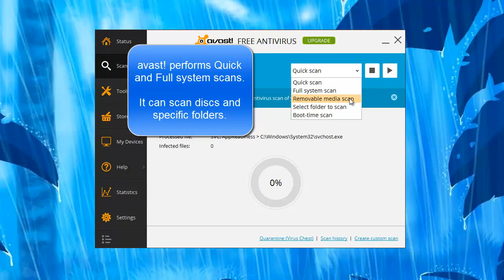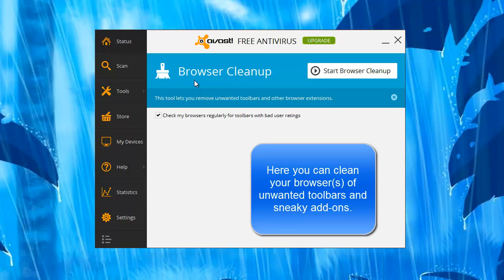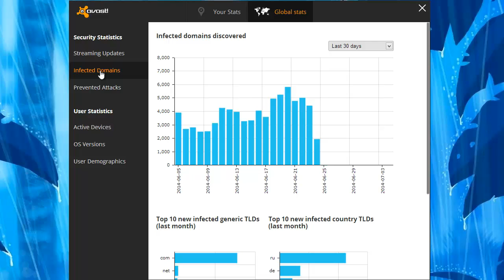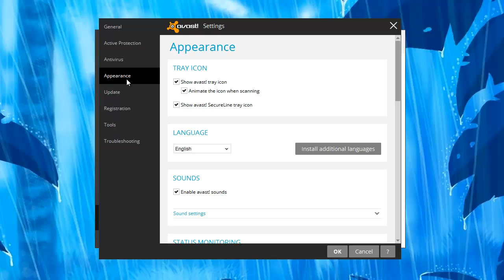avast! Free Antivirus 2014 - Quick overview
avast! Free Antivirus is a totally free solution to the needs of every computer that's connected to the internet. It offers virus scanning and software updates.

This video shows a quick overview of avast! Free Antivirus and includes a presentation of the following details:

- Scanning
- Software Updater
- SecureLine
- Browser Cleanup
- AccessAnywhere
- Rescue Disk
- Statistics
- Settings